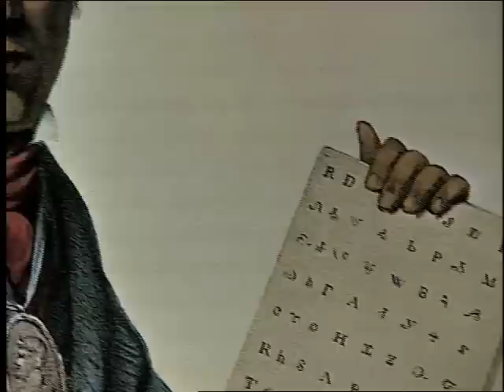Sequoyah | Carousel of Time | NPT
Cherokee Indian Sequoyah created the alphabet on which the Cherokee written language of the is based. Hailed as a genious, he is credited as the only man to develop an alphabet by himself. He is profiled in this excerpt from NPT's original documentary CAROUSEL OF TIME, a film highlighting the many characters in renowned artist Red Grooms' sculpture, the Tennessee Foxtrot Carousel.